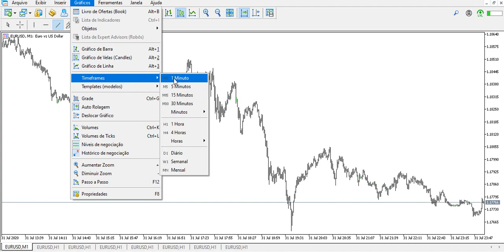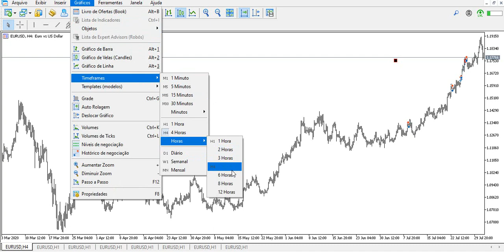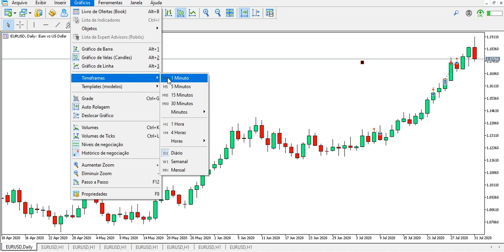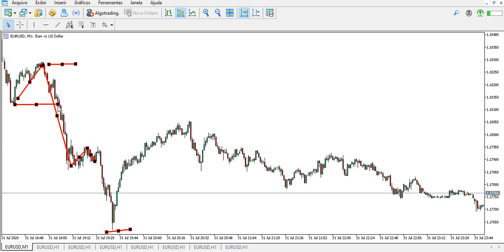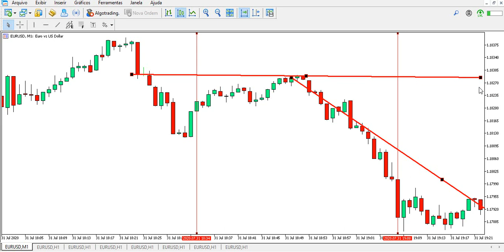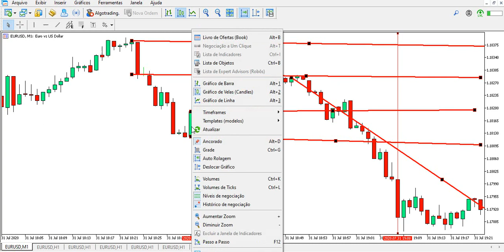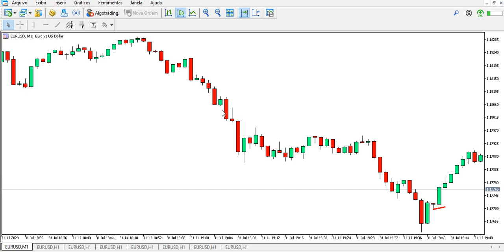Trader Iniciante Tendencias candlestick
Se você é Trader Iniciante e quer aprender sobre Tendencias candlestick o vídeo acima é para você, Além disso você pode fazer o cadastro na FBS corretora e receber 100 dólares de bônus grátis sem deposito.

Comece agora mesmo como Trader Iniciante na FBS Corretora e receba 100 dólares grátis para operar no mercado Forex, aproveite o vídeo sobre Tendencias e candlestick que preparei.

Trader InicianteTendenciascandlestick